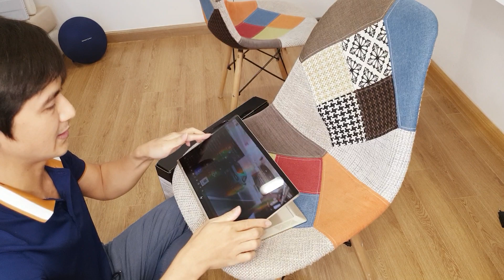HP Envy 13 X360 2021 màu gold siêu đẹp, màn hình cực đẹp 100%sRGB với độ sáng 1000nit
HP ENVY x360 Convert 13m-bd0023dx 2021

Envy về rất nhiều mà chủ yếu toàn bản 15.6’’ anh em nhỉ, lần này về bản 13.3’’ nhỏ gọn nhẹ nhàng hơn bao nhiêu bác đang đợi, em này thuộc thế hệ mới nhất vừa ra mắt, tính đời 2021 luôn cho máu :)) mới đến nỗi HP Việt Nam còn chưa có, mới chỉ có đời chip 10th mà thôi, bản này của Hiro chạy chip 11th mới nhất cho hiệu suất tốt hơn hẳn với hỗ trợ VGA Iris Xe thế hệ mới nhất, mạnh nhất từ trước đến nay của Intel, có thể chơi thêm game và đồ họa quá ngon cho dòng máy siêu mỏng nhẹ 💖

Envy 13 X360 thuộc dòng thời trang hoa hậu phân khúc cận cao cấp của HP với thiết kế mới rất đẹp, xếc xy và nhỏ gọn hơn các bản cũ, đây cũng là 1 trong  những model được đánh giá là có thiết kế đẹp nhất ở phân khúc này ❤  phiên bản X360 tích hợp khả năng xoay gập màn hình cảm ứng rất tiện lợi cho những bạn hay vẽ vời (bút mua riêng), thuyết trình hoặc làm việc nhiều trong khi di chuyển, đời này đã có option màn hình Sureview chống nhìn trộm rất tiện khi làm việc bên ngoài không muốn người xung quanh vô tình liếc nhìn thấy, hoặc khi trong giờ muốn làm việc riêng cũng rất phù hợp, nhất là mấy bạn vừa làm văn phòng vừa bán hàng online 😂, đặc biệt màn hình này được nâng cấp nhiều so với đời cũ khi có 72% RGB và 100% sRGB ngon hơn hẳn các dòng đời cũ, độ sáng lên tới 1.000 nít vượt cả mấy dòng laptop quân sự mới vãi hồn, độ sáng này gấp 5 lần các màn ips thường luôn ấy, kinh khủng luôn 😂

Giá sales chỉ hơn 23 củ hàng Brandnew FullBox, rẻ hơn 2 triệu so với các shop khác, rẻ hơn 5 triệu so với khi HP phân phối về VN ạ, mà đây còn là hàng chuẩn Mỹ luôn ạ ko phải hàng Đông Nam Á. Lưu ý đây là hàng canh sales mới có, ko phải lúc nào cũng có sẵn nha anh em 👬 nhiều anh em ko rành mua đời c